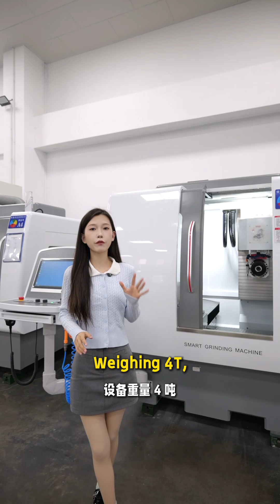The QD560 5 axis CNC tool grinder is a high efficiency solution for standard CNC